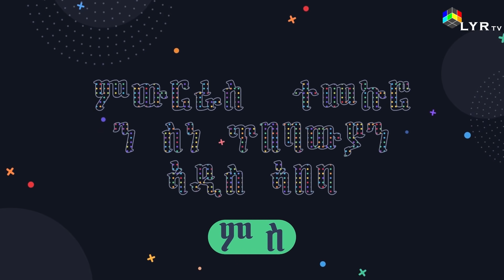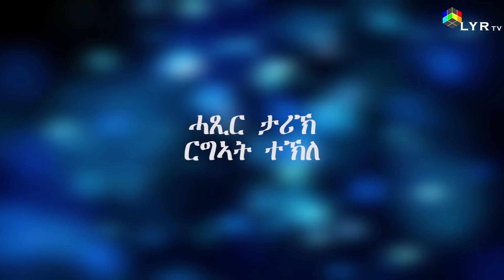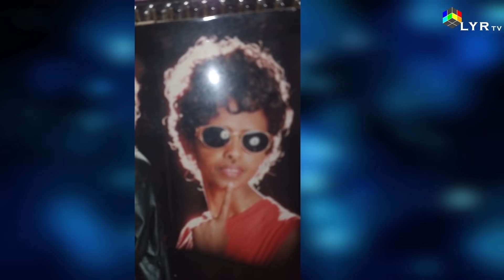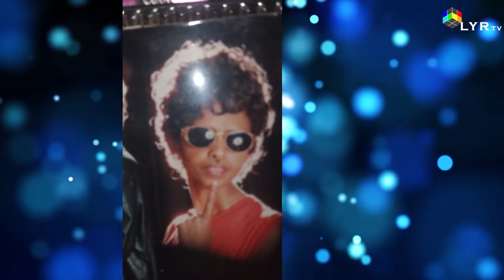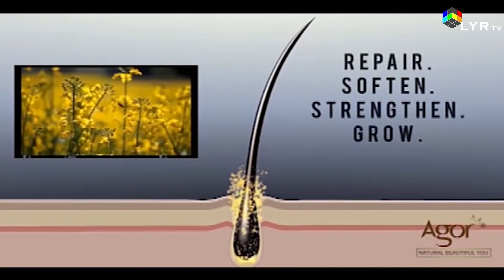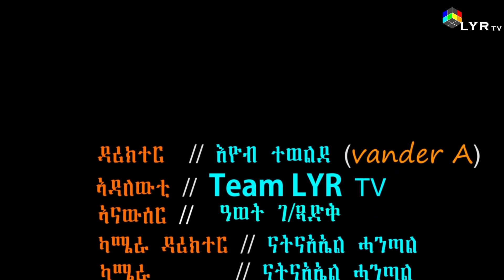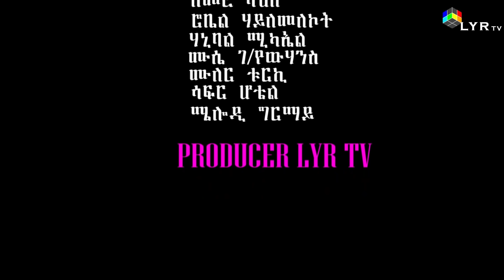New eritrean 2021#መደብ መድረክ-ምዉርራስ vs award's legend artist#rgat-tekle part 1 by#awet-gebrexadik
Love your refugee Welcome to LYR TV Music Channel. We are very proud to present to you Eritrean and  Ethiopian music.We will continue to deliver an amazing and quality Eritrean and Ethiopian music industry to you.
Thank you for contacting LYR TV! Please let us know how we can help you.

ኣብ telegram
LYR TV
ኣብ Facebook
yoniroki
ኣብ Instagram @official yoniroki
ኣብ Imeil